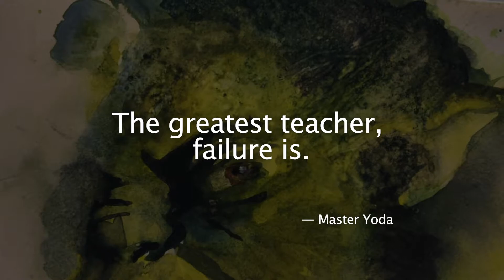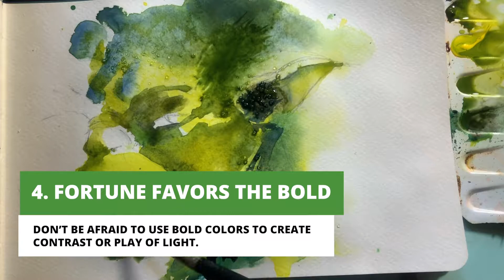Expressive Watercolor Portrait with 5 Quick Tips! // Star Wars: Yoda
Hope you enjoy this time lapse painting of Master Yoda.
Got myself in the mood for some Star Wars sketching as I was hankering for the Blu-ray 4K Skywalker Saga set (have you seen the price though? *cries ) Was working on a Death Star 2 project with oils for awhile, will probably share that sometime soon.

Included 5 quick tips (plus an extra at the end!) for an expressive watercolour portrait revolving on the prep, texture to the teeny tiny details you can do to bring your portrait to life. Quick recap:
1. Paper
2. Atmosphere
3. Texture
4. Color
5. Details

A little about little ol' me:
I'm definitely an amateur painter and normally dabble with oil paint, although I do love the watercolour. By day, I work on a corporate desk and by night (and most weekends) I find my zen in painting. I am a big fan of expressive paintings - Using bold brushstrokes, finding the right facial expressions, and bringing out the characteristic of a subject has always been a challenge.

Why don't you subscribe and I will share with you my sketches and learnings as I go along.Expect imperfections, as the immortal words of Master Yoda, "The greatest teacher, failure is" so let's fail and learn together.